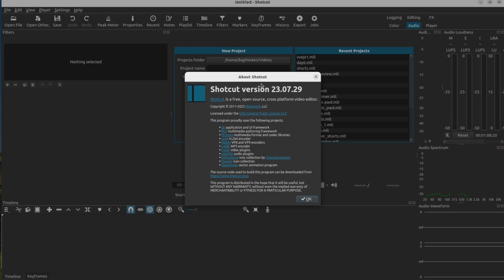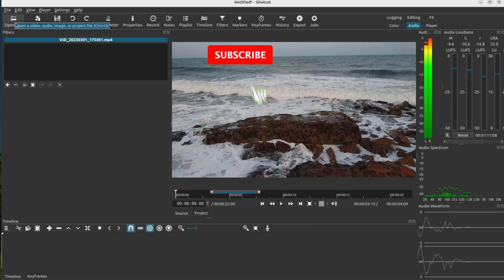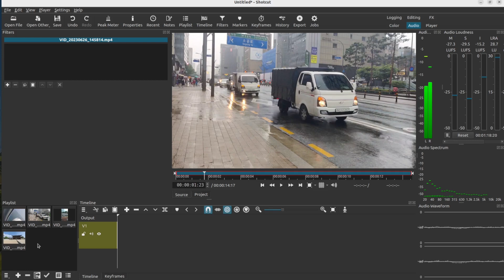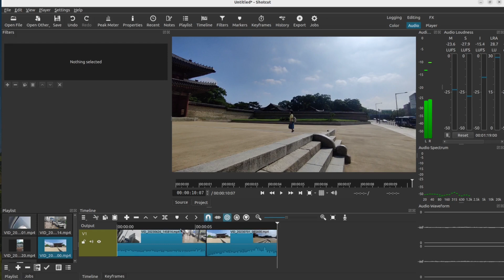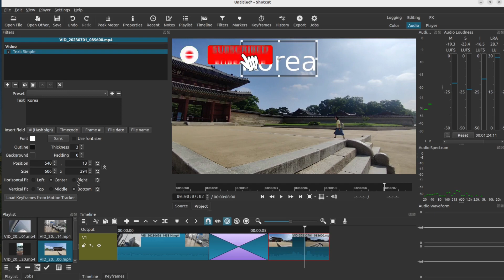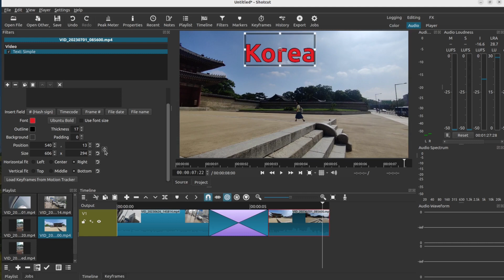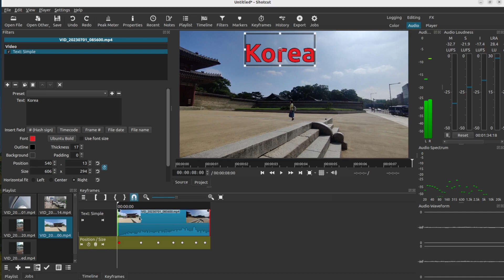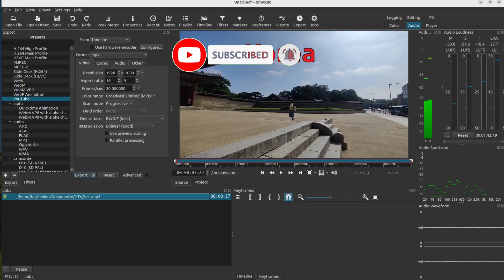🎥 "Mastering Video Editing in Shotcut | Episode 3: Iconic Introduction!" 🎬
00:00 Default Layout
01:20 Project
02:55 Theme
03:20 Open File
03:53 Triim File
04:44 Import Multiple files to Playlist
04:52 Timeline
07:05 Transition
08:26 Text over video
11:18 Keyframes
13:55 Export
15:02 Conclusion

Welcome to Episode 3 of our comprehensive Shotcut tutorial series! In this episode, we're diving deep into the world of video editing with Shotcut, a powerful and versatile open-source software. Whether you're a beginner or looking to enhance your editing skills, this episode will give you a solid foundation.

🎬 In this episode, you'll learn:

    A complete introduction to Shotcut's interface and tools.
    How to navigate through the various panels and features effortlessly.
    Insightful tips and tricks for efficient video editing.
    An overview of using icons for quick and intuitive editing tasks.

No matter your level of experience, we're here to guide you step by step, helping you unlock the full potential of Shotcut. Let's create amazing videos together with Shotcut! 🎥🎥